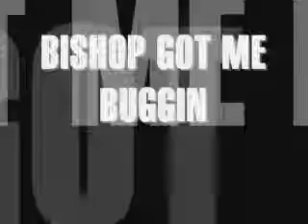Nu JerZee James - BISHOP GOT ME BUGGIN.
i just wanted 2 b a little creative wit this project call bishop got me buggin from the movie juice.
just placin myself n Q's (Omar Epps) mind cuz he now has a problem on his hands where Bishop (Tupac) is tryin 2 frame him 4 the murder of his friend an other along the way.
this is based on his inner thoughts b4 he meet up wit bishop. if u haven't seen juice chek it out then u'll know where i was goin wit this one.